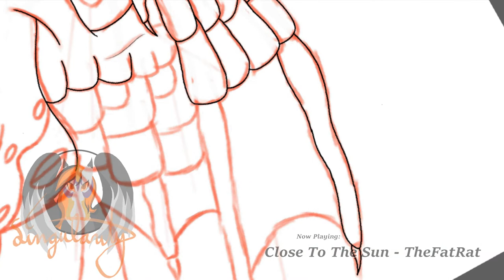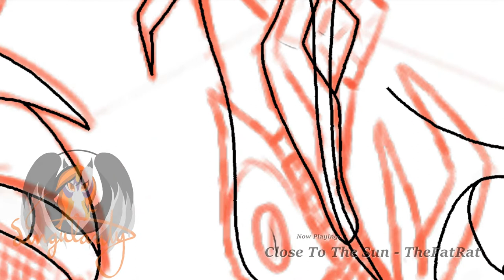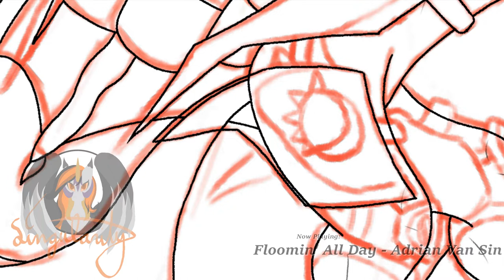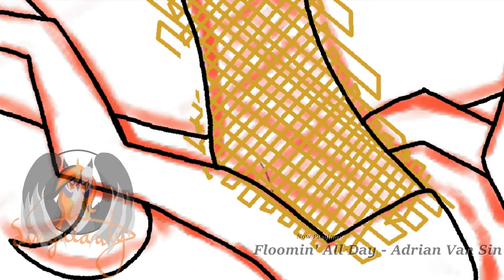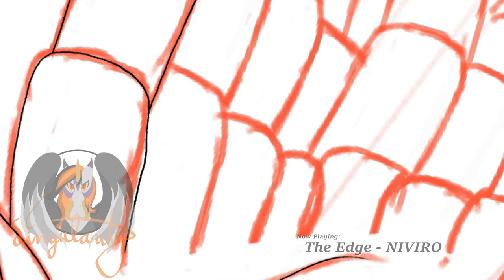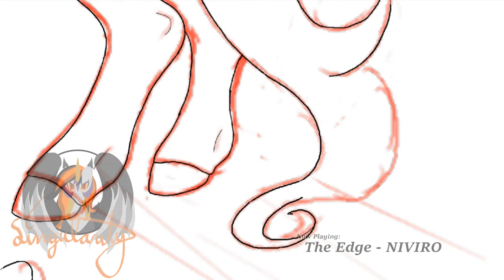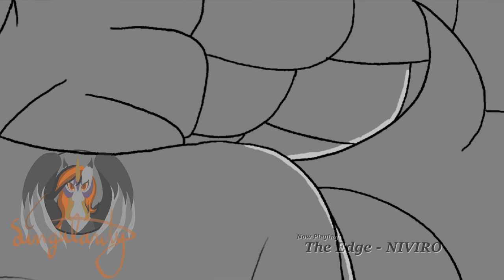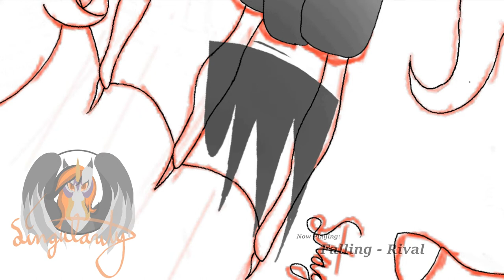Singularity Redesign | {Character Design Redraw Speedpaint}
o7 fingers, you will be missed.
v

Part 1: 0:00
Part 2: 12:50
Final Product: 23:30

~Info~
Time Taken: 6 hours, 35 minutes, 5 seconds
Characters Pictured: Singularity | North Star
(North Star is who Singularity used to be before the transformation)
Program Used: Corel Painter 2020
Speed: 8x original